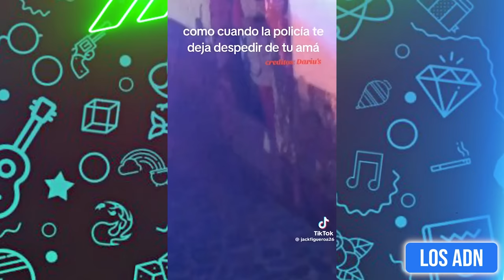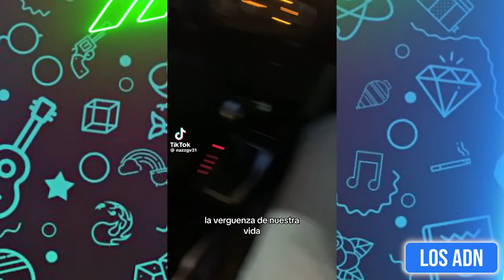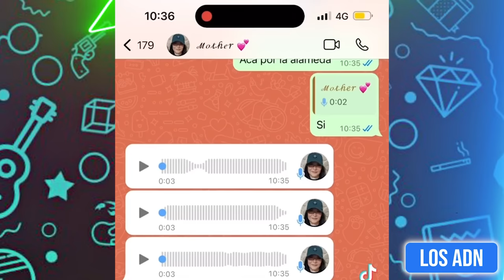🇲🇽 COSAS de MEXlCANOS 😂 (SI TE RIES PIERDES) | Los ADN